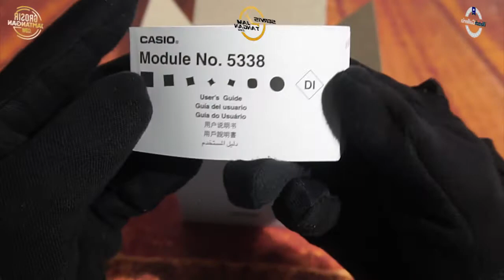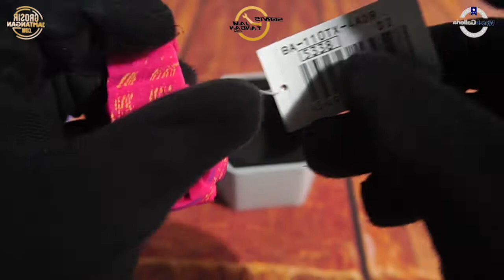JAM TANGAN CASIO BABY-G BA 110TX 4ADR / BA-110TX-4ADR UNBOXING - GROSIRJAMTANGAN.COM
Hi guys, kali ini kita akan menampilkan Casio Baby-G BA-110TX-4ADR

Spesifikasi:
Brand: Casio
Model No.: BA-110TX-4ADR
Series: Baby-G
Gender: Women's
Garansi: Garansi Resmi 2 Tahun PT GAP

Kunjungi Toko kami The Watch Galleria yang berlokasi di :
Kota Surabaya
1. Tunjungan Plaza 2 Lt. 1 no.14 - 16 Surabaya

Kota Jakarta
1. WATCH GALLERIA JAKARTA, Jl Gereja Ayam No.10C RT.3/RW.3 Pasar Baru Jakarta Pusat
2. Mall Ambassador lantai dasar no 57, Jl prof dr satrio Jakarta Selatan (samping ATM BCA dan ATM Danamon)
3. Plaza Atrium Lt. GF no 40 Jakarta Pusat